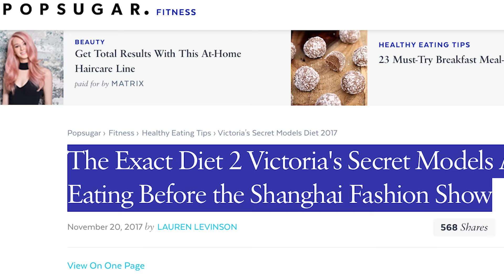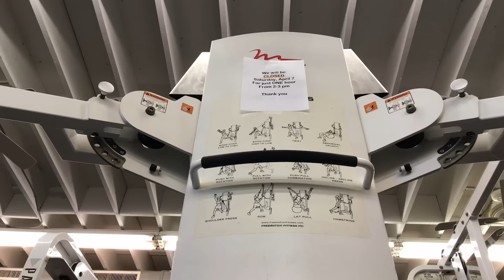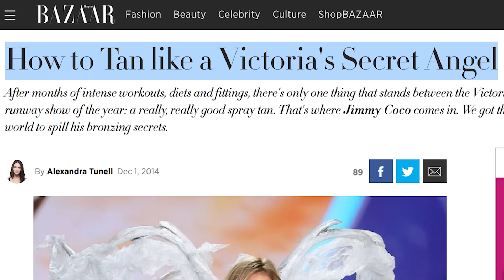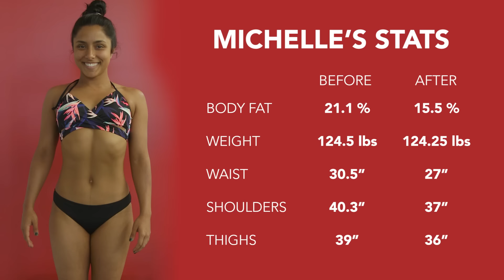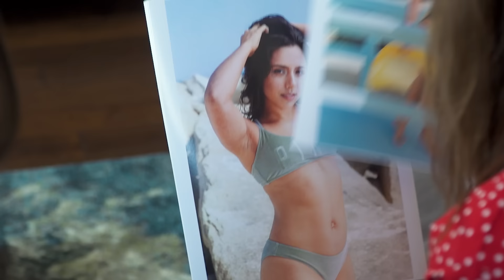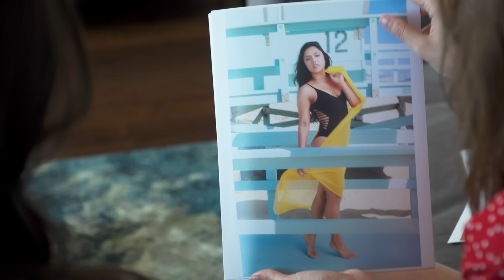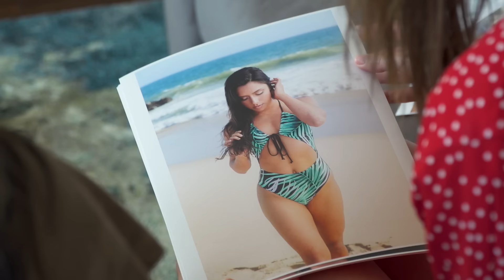I Trained Like A Victoria’s Secret Model for 5 Weeks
After trying out Victoria's Secret diet trends in the past for only one single week, I decided to see what would happen to my body if I committed to training and dieting like the models for an extended period of time.

FOLLOW STEVE!

FOLLOW ELIZABETH!

THE SUPPLEMENTS I USED:
Hollywood Supps BCAA’s:
Hollywood Supps Melatonin: